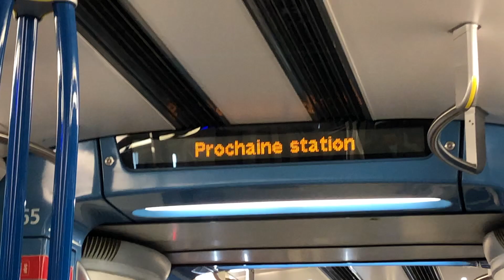COMMENT UNE FILLE QUI ÉTUDIE EN SCIENCE PASSE SA FIN DE SEMAINE! 👩🏽‍🔬💃🏽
Hey hey hey!! Petit vlog de ma fin de semaine. Petite sortie avec mes amis au centre ville de Montréal, ménage de ma chambre, un peu d'étude, une petite séance d'entraînement. On se revoit la semaine prochaine!! Prenez soins de vous !! :)